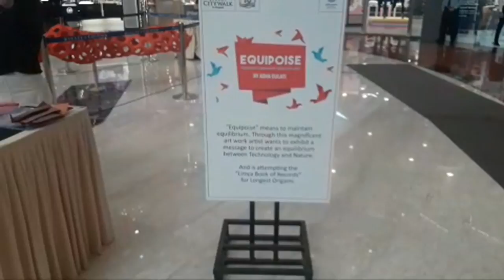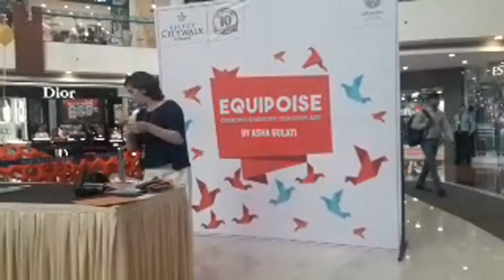Origami Art Workshop By Ms Asha Gulati